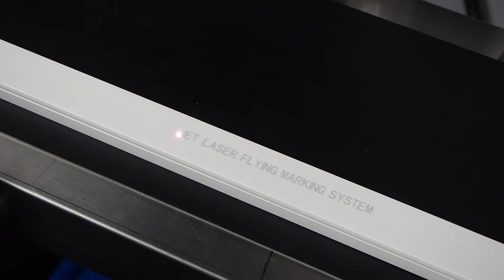FASTJET F8100 Series Laser Marking Systems